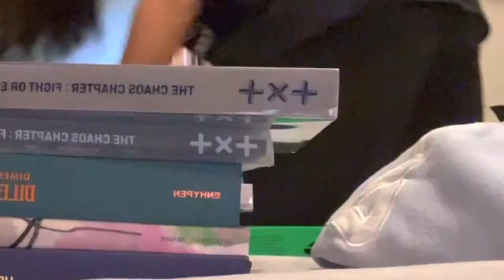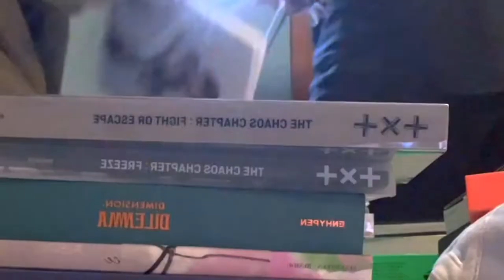KILLING SPIDER WITH SISTER🙀🙀 (ALMOST DIED!!! NOT CLICKBAIT!!!)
nothing like sibling bonding time😃